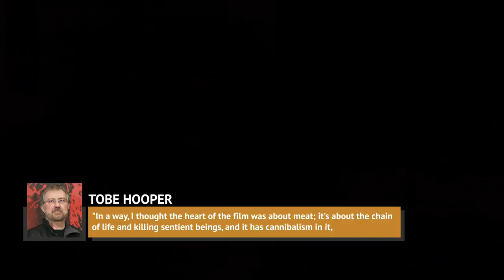Theories That Make These Horror Movies Even Scarier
Our imaginations can often create something far more horrifying than any monster on a movie screen, which is why so many great horror movies rely on the power of suggestion.

The original Halloween never tells us why Michael Myers kills people, and it’s regarded as one of the scariest films of all time, while its sequels that attempt to give him a motive aren’t as highly regarded.

Leaving things open-ended in horror movies has led to all kinds of fan theories, and some are both well-thought-out and downright chilling. Let’s take a look at some theories that make horror movies even scarier.

Animal rights | 0:00
Secret helper | 1:25
The third killer | 2:43
Teenage dream | 3:47
Thing One and Thing Two | 4:59
The Loomis connection | 5:58
A Descent into madness | 6:52
Deal with the devil | 7:50
Captain Howdy is watching | 8:58
Ash is losing it | 10:06